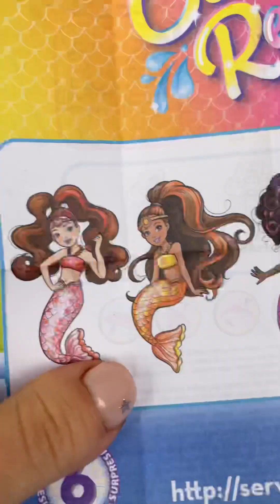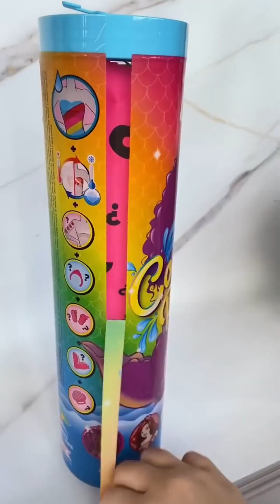[asmr] UNBOXING *MERMAID* WATER REVEAL BARBIE! 💦🧜‍♀️ | toriaasmr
You know how much I adore Barbie, that's why today I'll be unboxing two Barbie mermaids and comparing them.
 I think it's an interesting experiment. Please leave a comment 💭 letting me know which one you liked more or which one you expected to see.